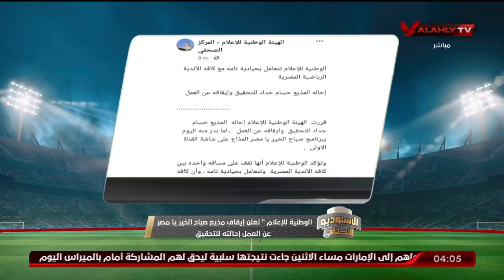ايمن شوقى : اللى بيتكلم ان الاهلى مش بيمثل مصر ده جهل وبيان الوطنية للاعلام توقيته مثالى